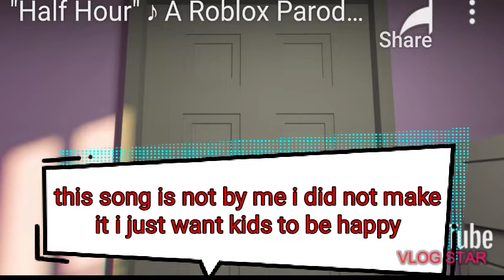Half hour copying right the song is not by me